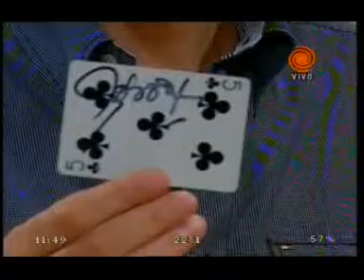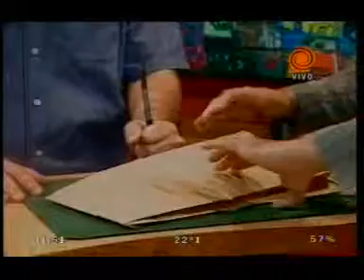La Magia de Carlos Dinucci 20110408.3gp